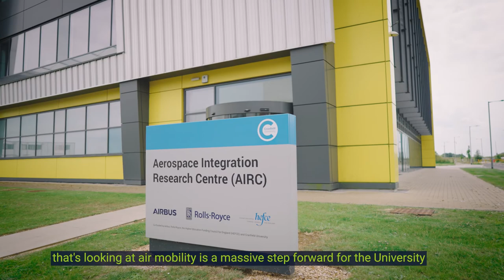Why study Advanced Air Mobility Systems MSc at Cranfield University?